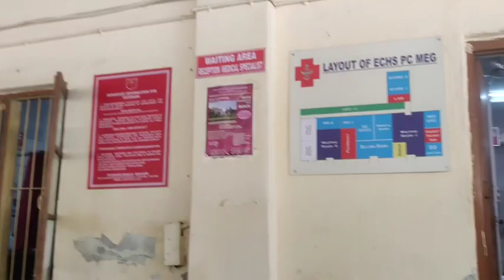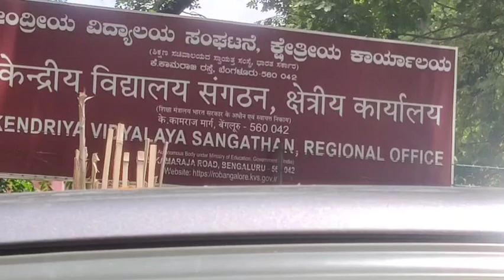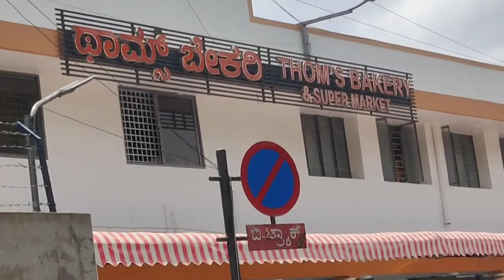ఈ vlog లో ఒక మంచి place చూడండి || Telugu vlogs || Daily vlog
ఈ vlog లో ఒక మంచి place చూడండి || Telugu vlogs || Daily vlog ‎@SuperSulochana-mp5wn

పొడవైన జుట్టు కోసము ఈ 3 tips follow చేయండి|| Hair care tips || Daily vlog @SuperSulochanavlogs-mp5wn

Super Sulochana Vlogs channel Super Sulochana Vlogs latest Super Sulochana Vlogs latest video Siva madhu channel Nandus World ismart gowthami telugu vlogs Super Sulochana Vlogs  youtube channel avd cinemas mahabub nagar Super Sulochana Vlogs latest videos sailaws kitchen manthena satyanarayana Super Sulochana Vlogs Super Sulochana Family Vlogs chikudukaya fry in telugu youtube

FULFILLING MAMA'S WISH